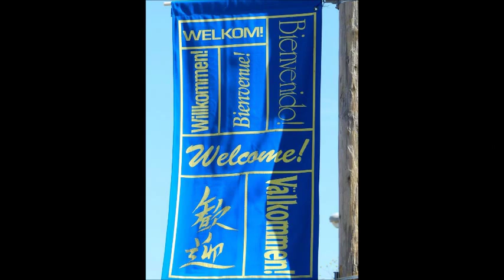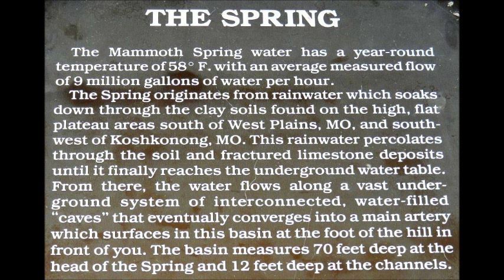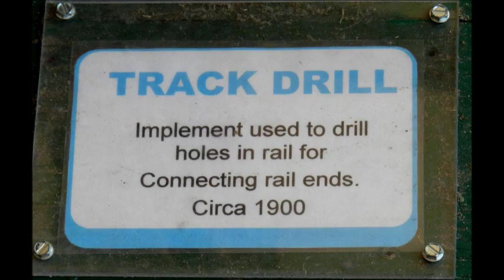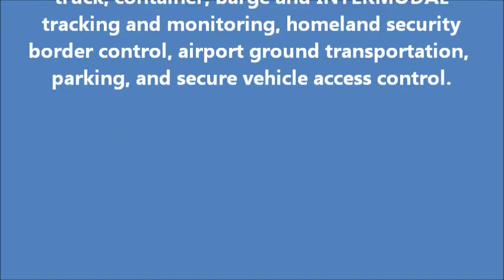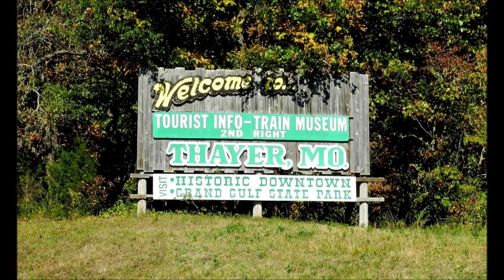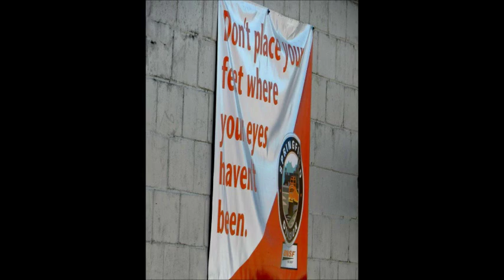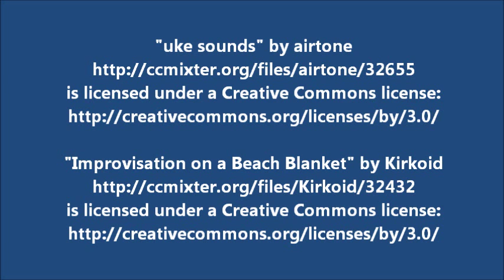Mammoth Spring AR & Thayer MO Oct 2011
Day trip to Mammoth Spring AR and Thayer MO.  Went to the Mammoth Spring State Park, Frisco Depot Museum, and the Thayer Depot (BNSF, part of their Springfield MO Division).  All video and photos taken by jfybby2 on Sunday, October 16, 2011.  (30mph Productions)